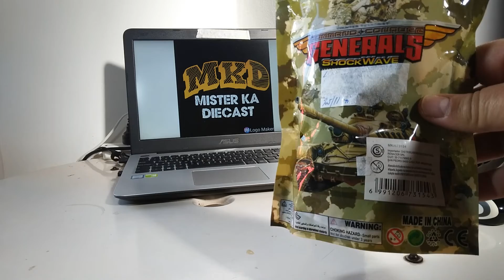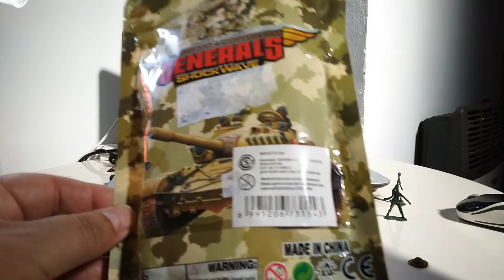Set de soldados 17 Generals con bandera de Chile